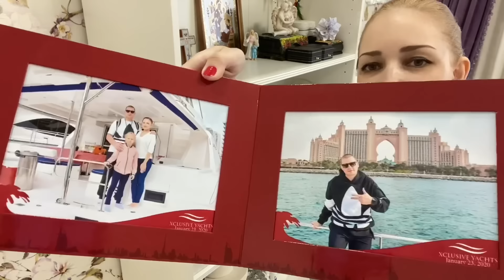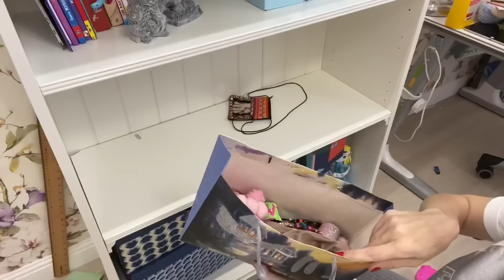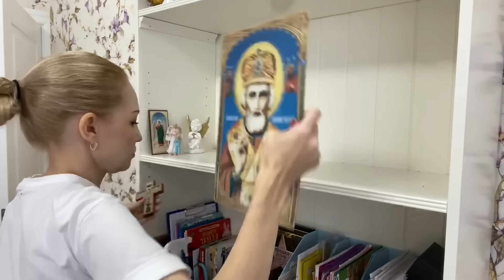Еженедельная УБОРКА В СПАЛЬНЕ! Генеральная уборка в комнате ! CLEANING MOTIVATION